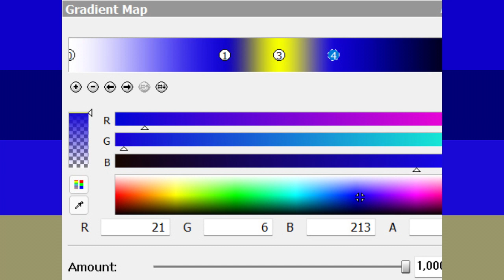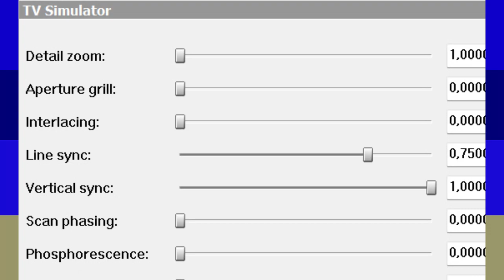How To Do Make Some 2 New Effects For Me And Inca Kola Girl